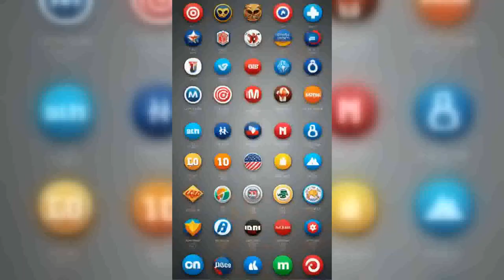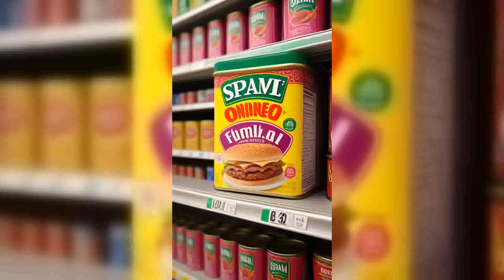Minnesota Business Landscape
Explore the diverse economy of Minnesota, a state that is home to both Fortune 500 companies and innovative startups. From the bustling retail environment of Target and Best Buy to the healthcare advancements at UnitedHealth Group and Medtronic, Minnesota showcases an impressive array of industries.

Witness the collaborative spirit in sectors like agribusiness with CHS Inc. and leading food brands such as General Mills and Hormel Foods.

Additionally, the state thrives in renewable energy and biotechnology, fostering a vibrant startup scene particularly in technology and fintech. With its unique blend of urban energy and natural beauty, Minnesota is not just a business hub but a great place to live and thrive.

Join us as we uncover the stories behind these notable companies and the supportive business environment they flourish in.